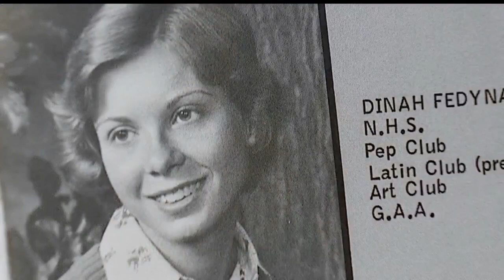Austintown doctor with ALS hopes her story could spark change